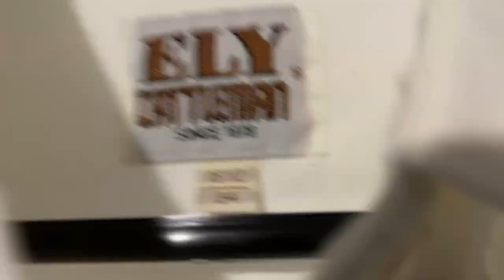FULFILLING AN ORDER FOR VINTAGE WESTERN SHIRTS... KINDA...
Looks like I was late to the Wrangler Party!